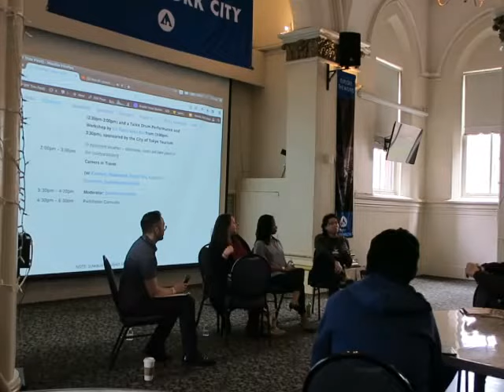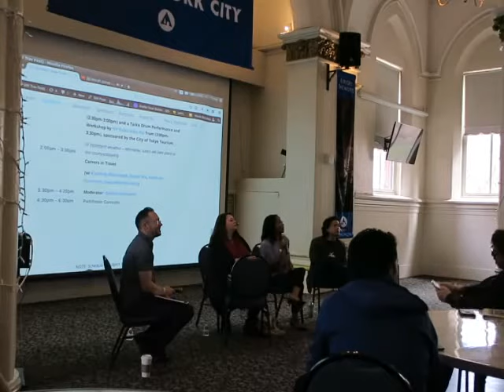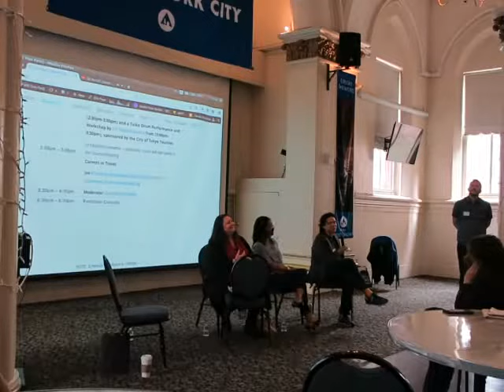NYTF 2017 - Careers in Travel - Hostelling International-NYC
Careers in Travel

(w/ Kimberly Ramsawak, AnneLise Sorensen, Roger Wu)

Moderator: Damien Duchamp